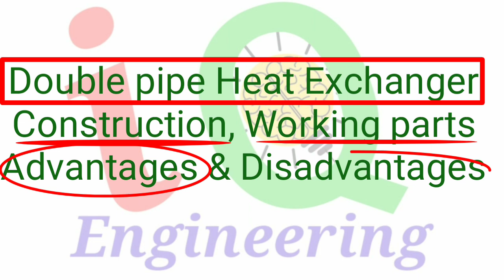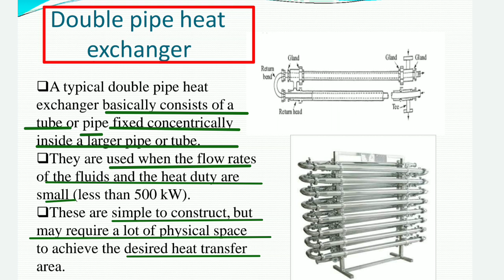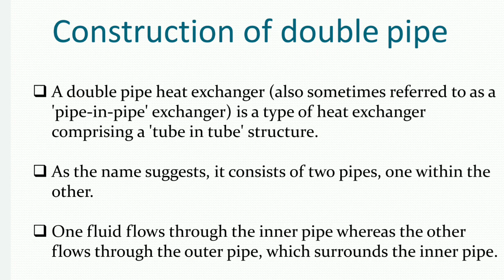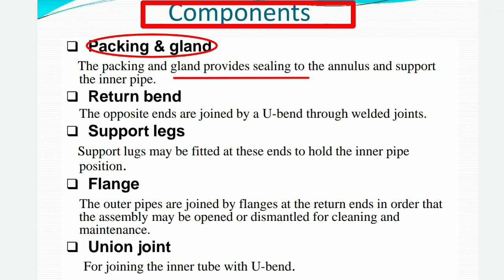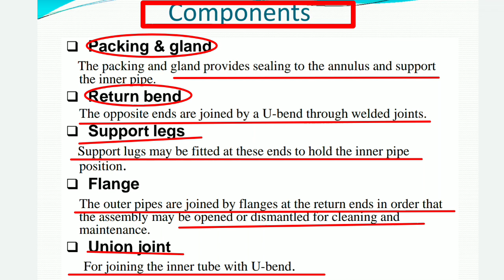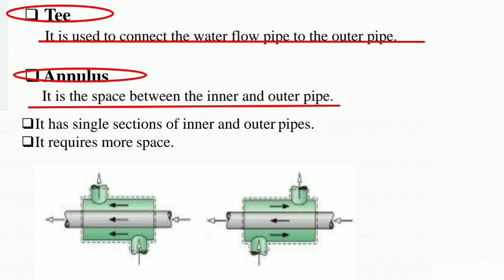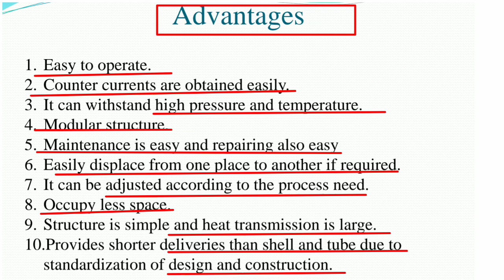Double pipe Heat Exchanger, Construction Working, Advantages,Disadvantages explain parts,diagram.H.T